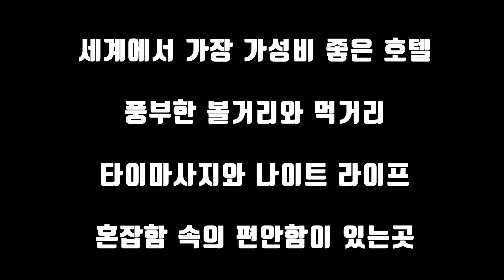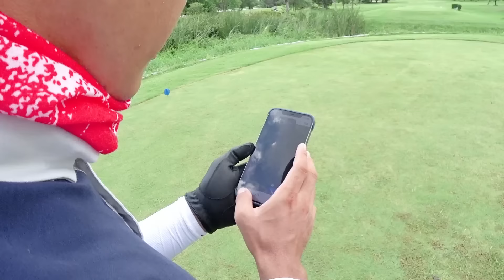🇹🇭[Thanont] 진정한 방콕 로컬 골프장ㅣ타논골프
타논골프 여기 참 가깝고도 먼 그런 골프장인가봅니다.
이번에 동반자분들 덕분에 다녀온 방콕 타논GC에서
아주아주 즐거운 라운딩을 즐겼네요
후반이 더 재미가 있어 영상이 길어져
전반 라운딩 영상만 우선 올렸습니다.
락다운 전에 다녀온 영상입니다.
지금은 갈수가 없어요--

즐감 부탁드립니다